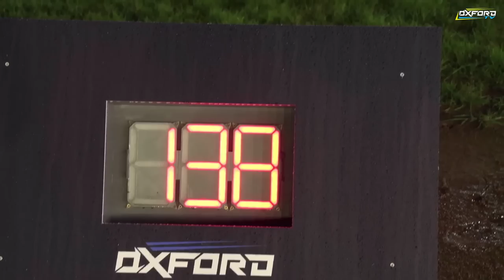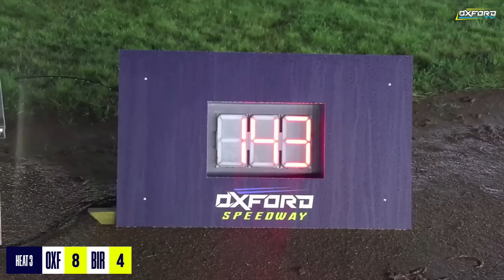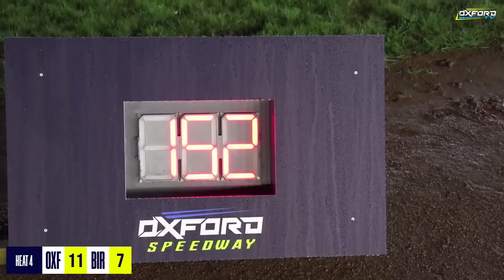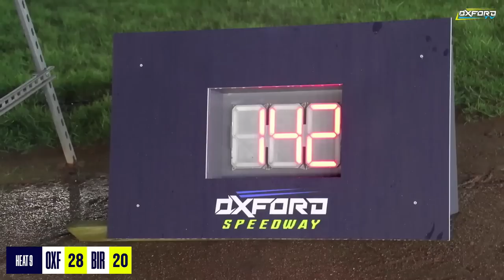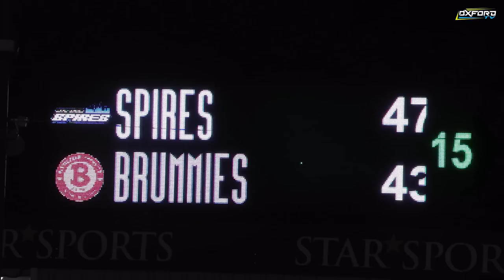OXFORD 'Spires' vs BIRMINGHAM 'Brummies' | ROWE Motor Oil Premiership R1 | OXFORD SPEEDWAY TV 2024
Oxford Speedway TV present the Oxford 'Spires' vs Birmingham 'Brummies' ROWE Motor Oil Premiership Round 1 match at the Cowley Stadium on 14/03/2024, originally live streamed by Oxford Speedway TV.

OXFORD 'Spires'
1 : Maciej JANOWSKI : 8.00
2 : Charles WRIGHT : 6.15
3 : Nicolai KLINDT : 6.89
5 : Rohan TUNGATE : 6.61
6 : Lewis KERR : 5.31
7 : Ashton BOUGHEN : R/S
TM : Peter SCHROECK

BIRMINGHAM 'Brummies'
1 : Vaclav MILIK : 7.50
2 : Tom BRENNAN : 5.87
3 : Wiktor LAMPART : 6.00
5 : Scott NICHOLLS : 5.56
6 : Zach COOK : 5.10
7 : Leon FLINT : R/S
TM : Sam ERMOLENKO

Referee : Matthew WEAR

Main Camera : Rob Hayward
Roaming Camera : Paul Hague
Commentator : Lee Kilby
Commentator : Rory Schlein
Editor/Producer : Andy Hague
Special thanks to Martin Hunter

RUNNING ORDER :
00:00:00 - Introduction
00:01:58 - Team Line-ups
00:10:49 - Parade
00:25:21 - Heat 1
00:29:35 - Heat 2
00:33:21 - Heat 3
00:37:49 - Heat 4
00:41:37 - Heat 4 ReRun
00:46:07 - Heat 5
00:50:15 - Heat 6
00:54:40 - Heat 7
00:58:57 - Heat 8
01:04:12 - Heat 8 ReRun
01:08:00 - Heat 9
01:11:58 - Heat 10
01:28:22 - Heat 11
01:32:29 - Heat 12
01:37:06 - Heat 13
01:43:30 - Heat 14
01:53:46 - Heat 15
01:57:58 - Conclusion